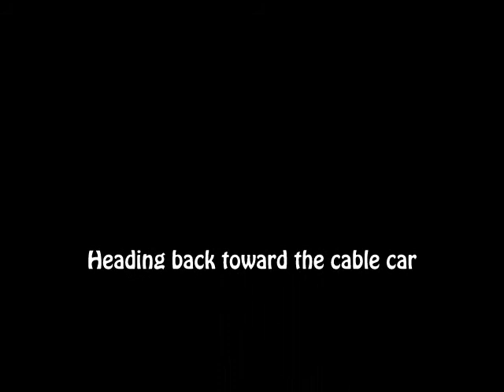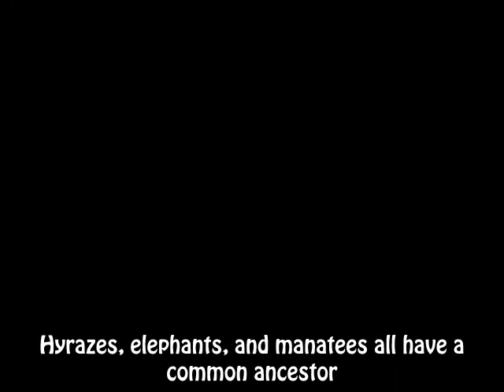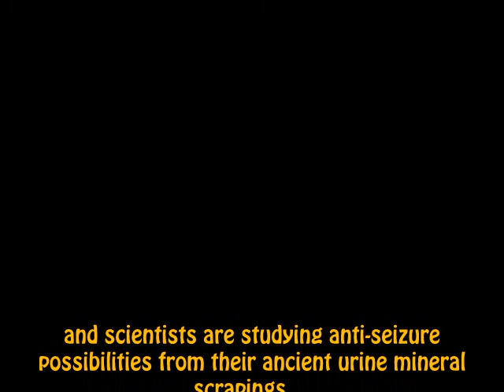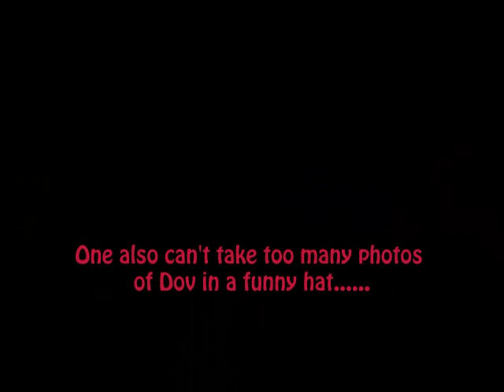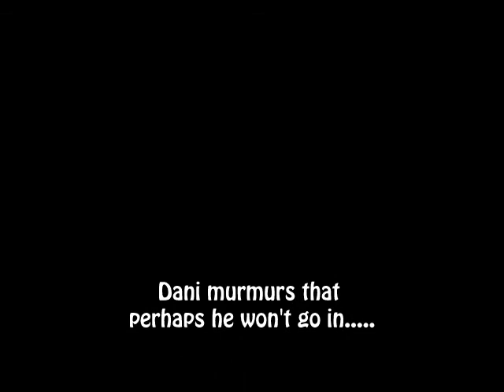Masada, Ein Gedi, Dead Sea